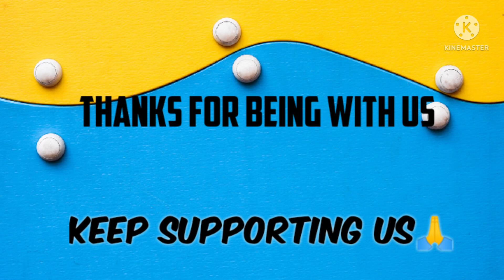Channel's Birthday Celebration | Channel Anniversary | 1year Of Channel